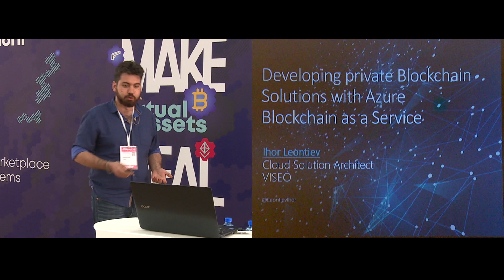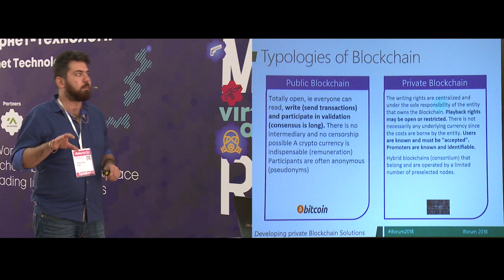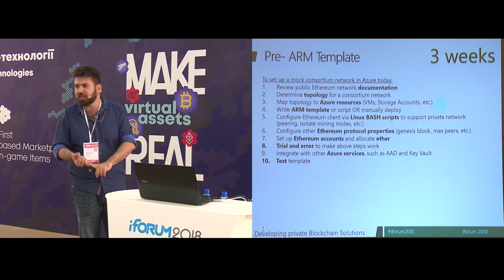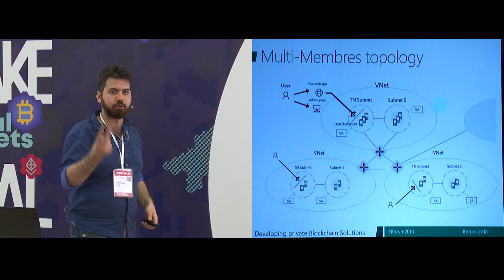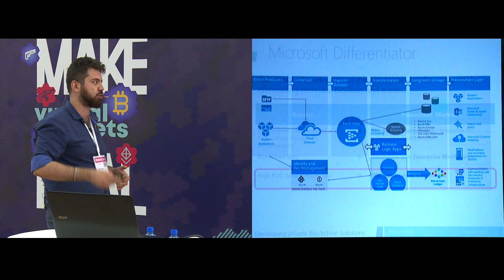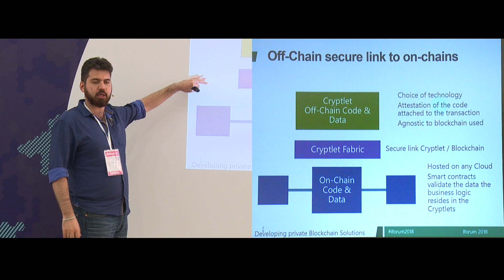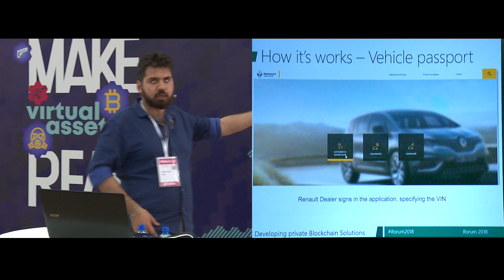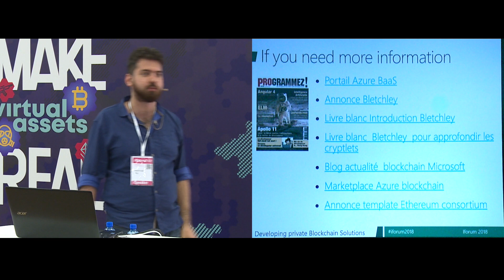Ігор Леонтьєв, iForum-2018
Доповідь: Як розвивати приватні Blockchain-рішення з сервісом Azure Blockchain
Напрям: Інтернет-технології